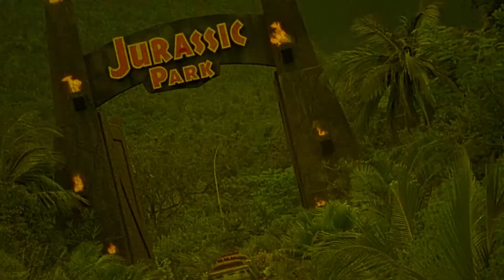Game of Death | 2020 | Movie Review | Horror | Splatter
Kill or be killed is the golden rule of the Game of Death. Sucks for seven millennials who ignored that rule. Now each one's head will explode unless they kill someone. Will they turn on each other to survive, or will this sunny day be the last for the innocent people of their middle-of-nowhere town?

Movie Review for Game of Death